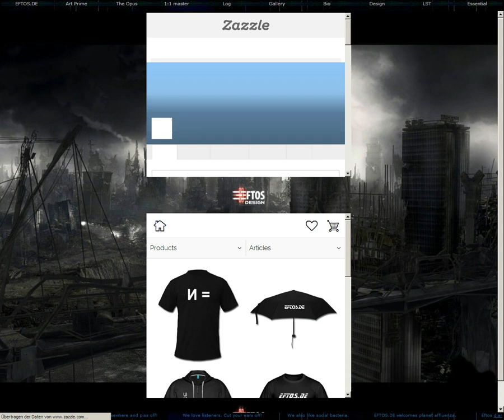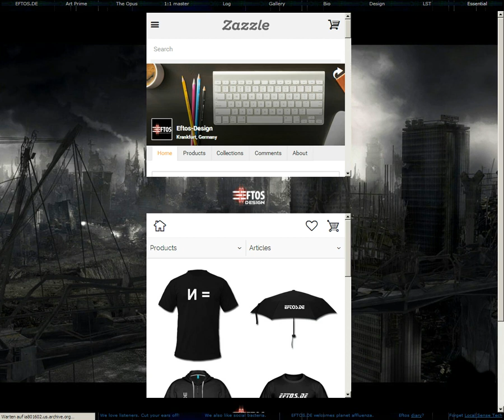Eftos Echtzeit das Königreich der Tausend 640